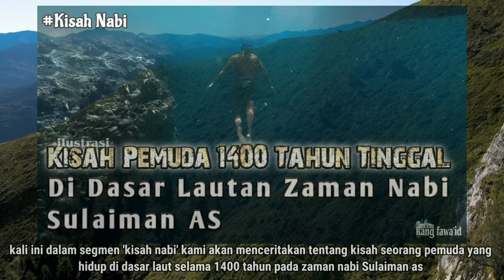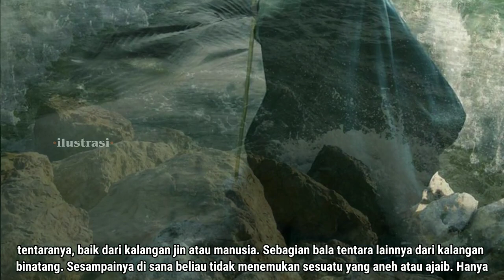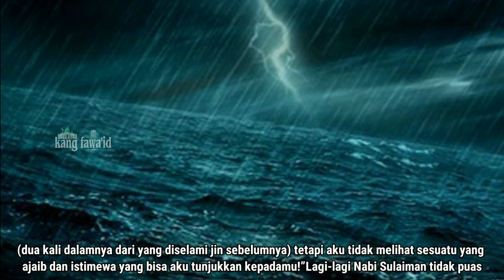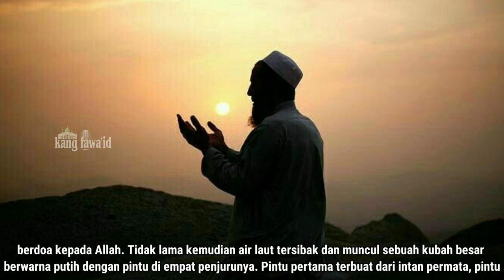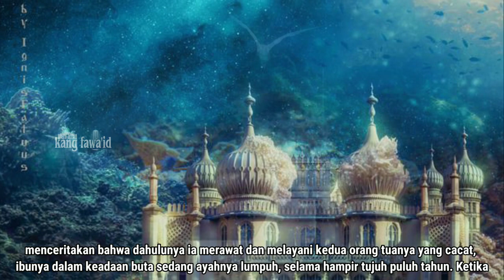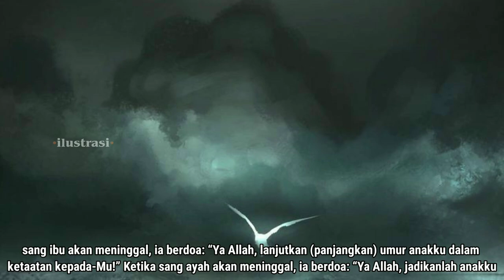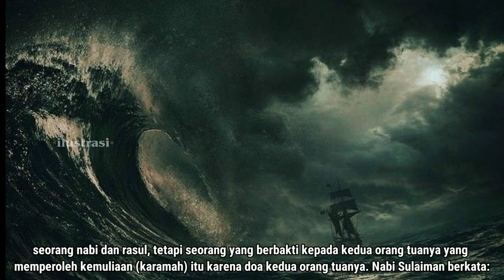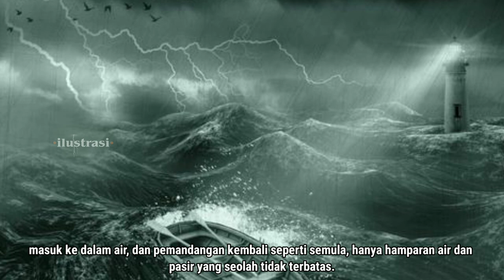kisah nabi || pemuda saleh yang hidup 1400 tahun di dasar laut zaman nabi Sulaiman As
Assalamu'alaikum...? Di segmen kajian kisah nabi ini, kami menceritakan sebuah kisah pemuda saleh yang hidup 1400 tahun di dasar laut zaman nabi Sulaiman As